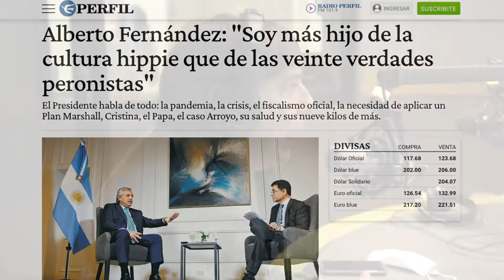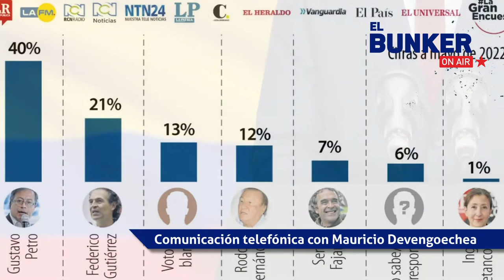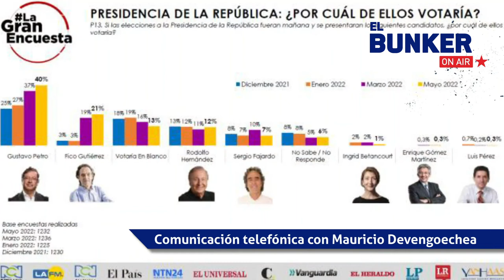Episodio 13 - El BunkerCP On Air por Radio Continental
En este episodio, conversamos con Mauricio Devengoechea sobre las elecciones presidenciales en Colombia y con la consultora argentina, Paola Zuban, sobre los datos de las últimas encuestas en nuestro país.
Nos acompañó en el estudio, el consultor Pablo Knopoff para hablar sobre el “metro cuadrado” de los principales líderes políticos argentinos.

Además, Gogo Sarasqueta nos dejó las películas y libros de ComPol recomendados para el fin de semana y Daniel Vico, nos contó los cuatro errores que hay que evitar en comunicación política digital.

El Búnker, todos los sábados de 11 a 13 hs por radio Continental AM 590.